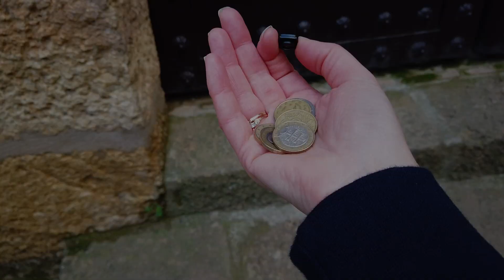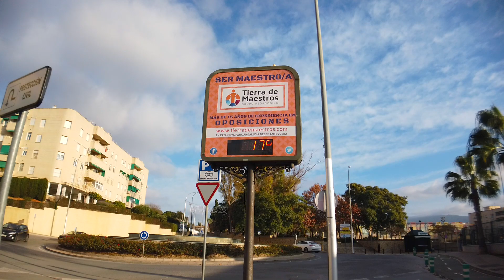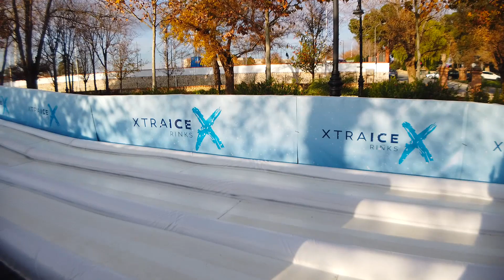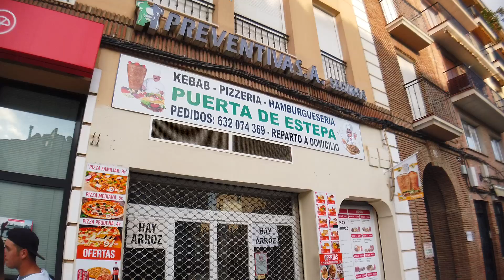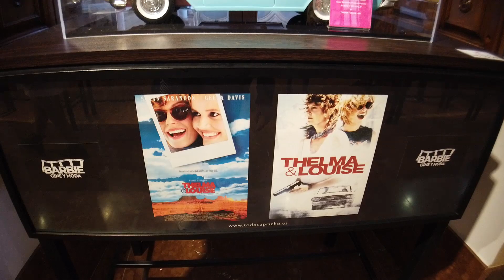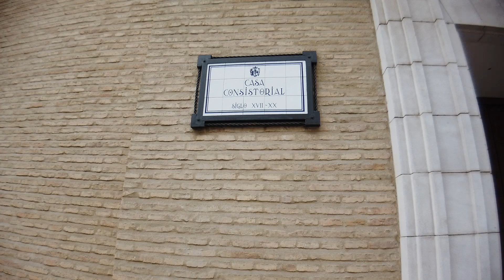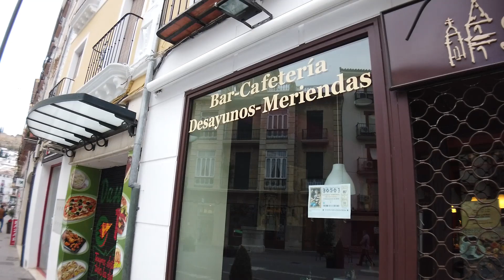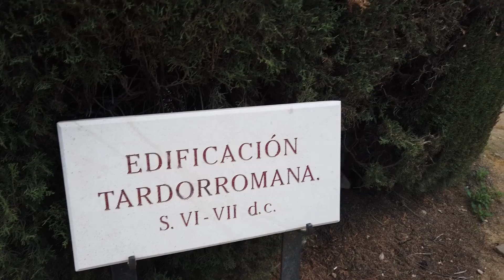ZAMIESZKAĆ W HISZPANII? NIGDY W ŻYCIU! BARBIE W KOŚCIELE, SANKI BEZ ŚNIEGU - ZIMA, ŚWIĘTA / VLOG #55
Nie wyobrażam sobie mieszkać w Hiszpanii na stałe. Jednak Hiszpania to idealny kraj na tanie podróżowanie, a kamper sprawdza się tutaj idealnie. Wiem, że się narażam, ale otwarcie opowiadam w filmiku o tym co mi się nie podoba w Hiszpanii i dlaczego raczej nie zamieszkam tam na stałe.
Malaga to bardzo ciekawy region. Morze czy góry? My wybraliśmy góry. Zapraszam na kolejny film z miasta Antequera, tym razem kręcony w świetle dnia. To tam znaleźliśmy bezpłatny parking dla kamperów, na którym spędziliśmy niemal tydzień. Tak właśnie wyglądają tanie wakacje za granicą!
Pokażę Wam najciekawsze miejsca w mieście. Będzie wszystko: średniowieczne zabytki, pójdziemy do kościoła a nawet spotkamy Barbie. Spodziewałam się znaleźć kamper dla Barbie, jednak tym razem jej wybór padł na cadillac.
Moją uwagę przykuwa sztuka w różnym wydaniu. Znajduję ją także na klatkach schodowych.
Zaciekawiają mnie atrakcje dla dzieci i sanki bez śniegu…
Kulminacja spaceru i ostatni punkt naszej wycieczki to muzułmańska twierdza górująca nad miastem. Ile kosztuje bilet wstępu? Tyle co dwie kawy i churros. Do ostatniego momentu waham się czy zwiedzać czy pić kawę na pobliskim tarasie.
Pozdrawiam serdecznie wszystkich czytających opisy. Doceniam wszystkie łapki i komentarze. Zostaw po sobie ślad!